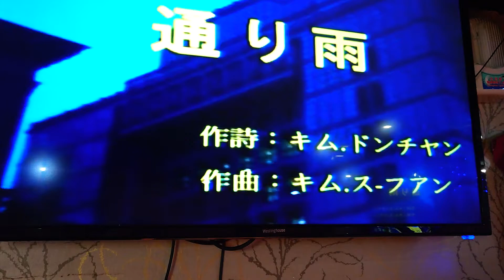小蕙翻唱 通り雨 唄オーウンジョ2022年1月1日 {朱攝影} [富士櫻卡拉OK]環境幽靜歌聲會友。